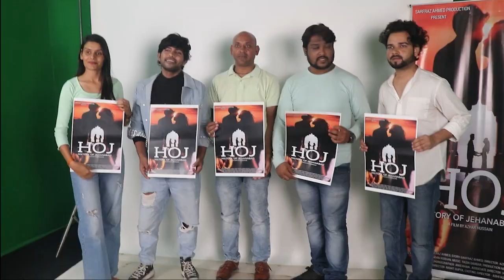History Of Jehanabad Announced - Producer Sarfraz Ahmad & Azhar Hussain, Sufiyan Kapadia Rupali S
History of Jehanabad (HOJ) जहानाबाद जिले का इतिहास